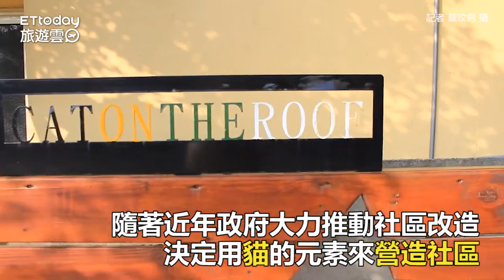雲林彩繪村為紀念流浪貓而畫 屋頂上的貓背後故事超感人！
訂閱旅遊雲YT： 訂閱旅遊雲YT： 紀念浪貓而畫　雲林彩繪村「屋頂上的貓」背後故事超感人

有故事的藝術最能觸動人心。雲林虎尾頂溪社區的彩繪村「屋頂上的貓」，在地人以曾在社區居住的流浪貓小咪為主題，從貓咪的視角出發，發揮巧思、用色彩在住家的外牆揮灑出一幅幅生動的彩繪牆，不但為社區注入新活力，也使這裡聲名大噪，成為最受旅客喜愛的彩繪村。